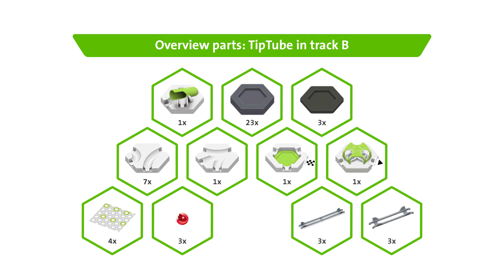GraviTrax TipTube accessorio - video tutorial